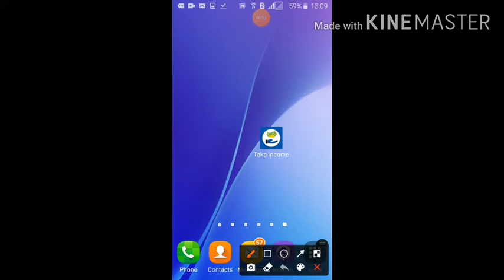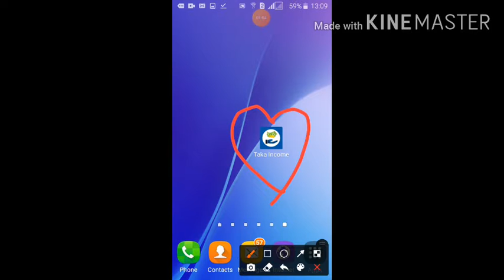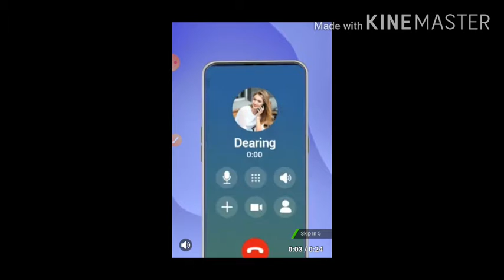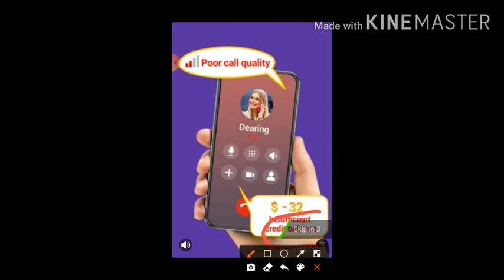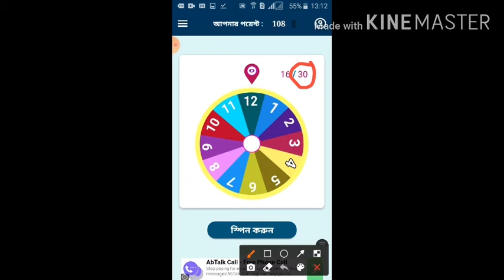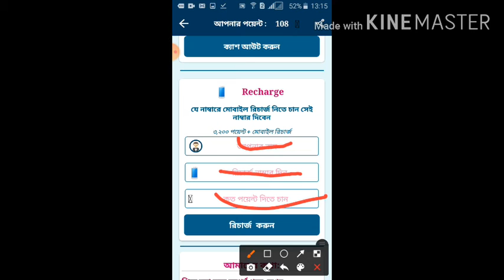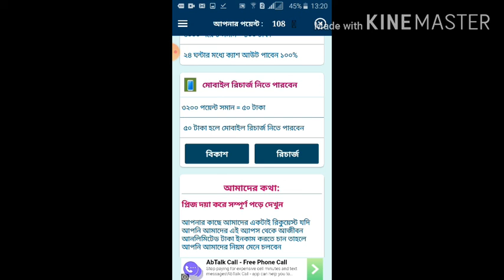টিকটকের দাদা | এখন ইনকাম হবে ওরা ধুরা | bkash earn mony | bd new earning apps| N Studio